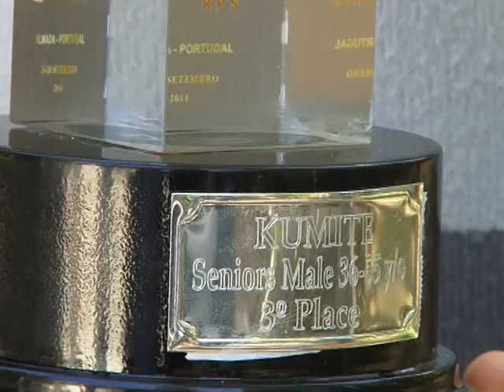Місто спорт від 06.10.14